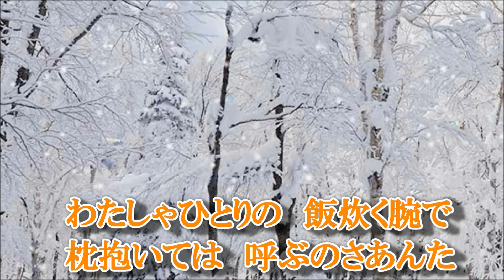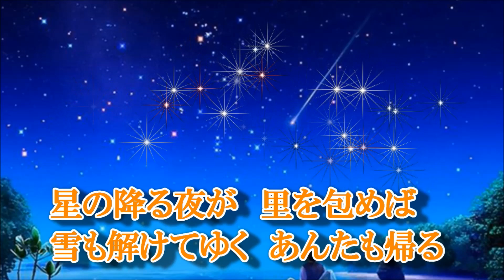津軽夢ん中 オリジナル s a i 唄 男宿カバー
作詞　高野博美　　　作曲　葵新太郎
この作品は６年前に葵新太郎さんのとこで、素敵な楽曲が有りましたので、歌唱希望した時に、プロの作詞家さんの詩なので、許可がいるのでと、お返事をお待ちしていたところ、メールが届き、歌唱承諾を頂き歌唱した素敵な楽曲です。
改めて、私のチャンネルで唄いなおして、動画も作り直して、アップさせて頂きました。
素敵な詩に、葵新太郎さんの作曲編曲が、完成度の高い素敵なオリジナル曲です。